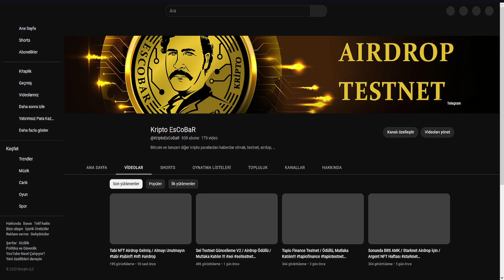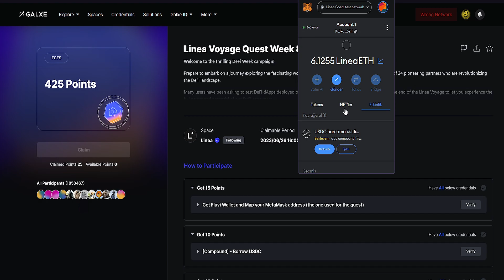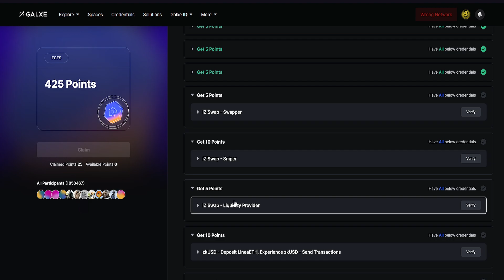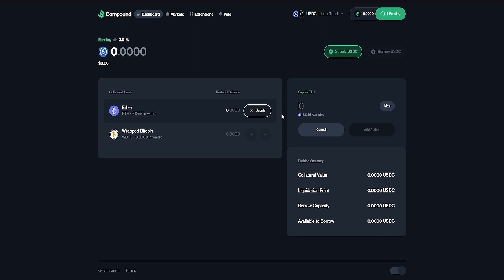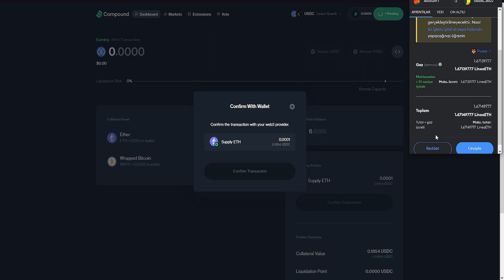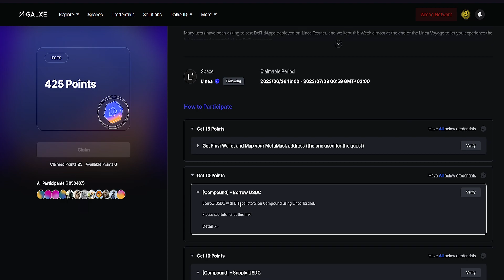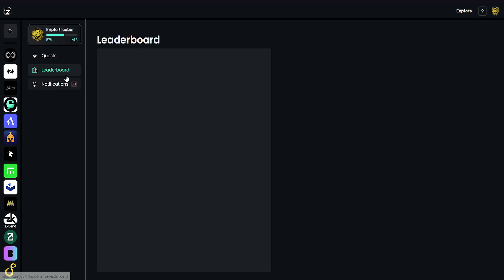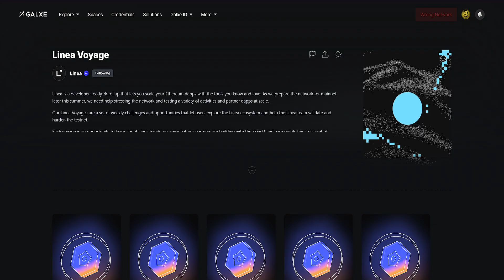Linea Testnet Airdrop / Yeni Görevler Gelmiş / Yapabilene Helal 🤬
Linea airdrop, linea airdrop fırsatı, linea nedir, linea testnet para kazanma, testnet nasıl yapılır, testnet katılma rehberi, testnet sonuçları, airdrop fırsatları, yatırımsız para kazanma fırsatları ve daha fazlası için kanalımı takip etmeyi unutmayın.

Testnet için kullanılan linkler:

( bu siteye gidip görevleri yapabiliyorsanız yapın, çok imkansız amk, sabırlar diliyorum )

( tapio finance için bu görevleri yapıp nftyi almayı unutmayın )